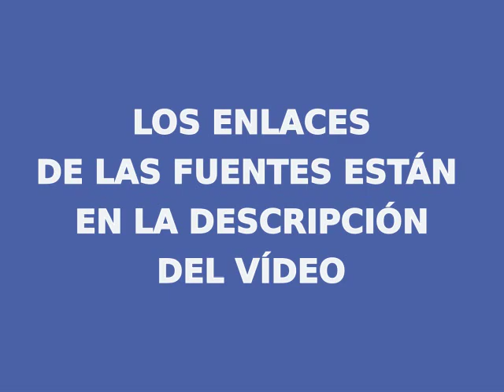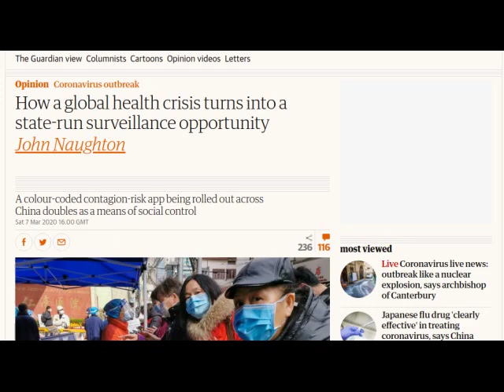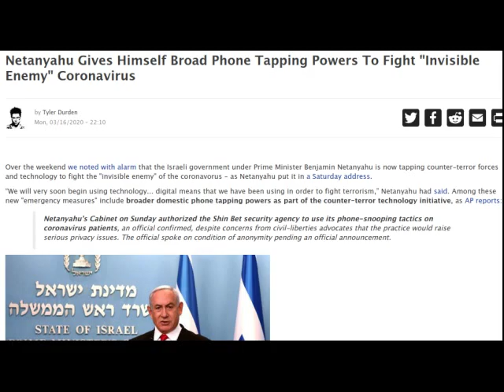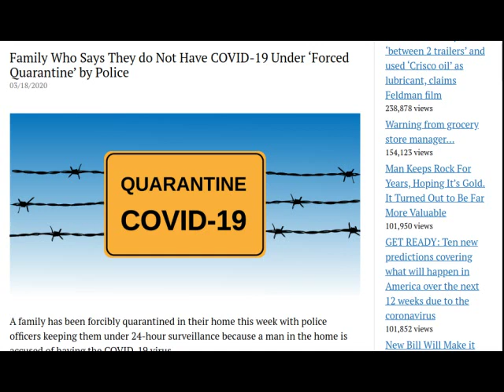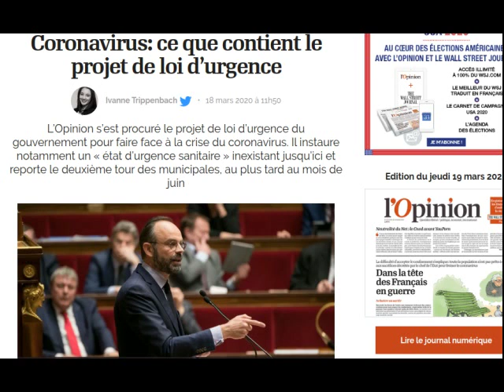CORONAVIRUS 🔴 DICTADURA GLOBAL - 4 PRUEBAS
Te muestro 4 pruebas de que están usando la epidemia de CORONAVIRUS para implantar una DICTADURA a nivel GLOBAL